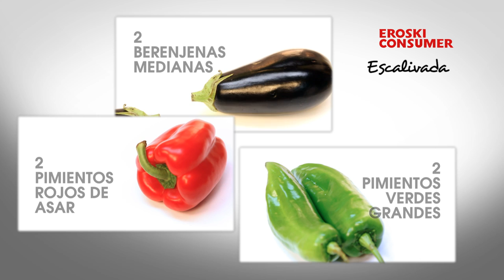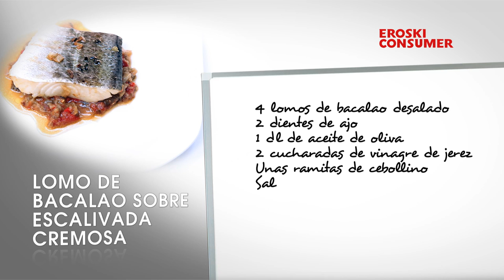Lomo de bacalao sobre escalivada cremosa